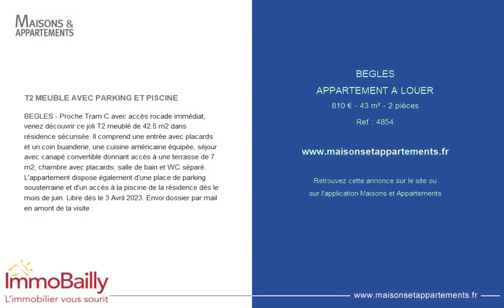BÈGLES - APPARTEMENT A LOUER - 810 € - 43 m² - 2 pièce(s)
Référence : 4854

T2 MEUBLE AVEC PARKING ET PISCINE

BEGLES - Proche Tram C avec accès rocade immédiat, venez découvrir ce joli T2 meublé de 42.5 m2 dans résidence sécurisée. Il comprend une entrée avec placards et un coin buanderie, une cuisine américaine équipée, séjour avec canapé convertible donnant accès à une terrasse de 7 m2, chambre avec placards, salle de bain et WC séparé. L'appartement dispose également d'une place de parking sousterraine et d'un accès à la piscine de la résidence dès le mois de juin. Libre dès le 3 Avril 2023. Envoi dossier par mail en amont de la visite :

|2806153|